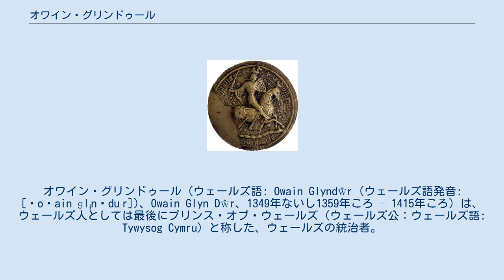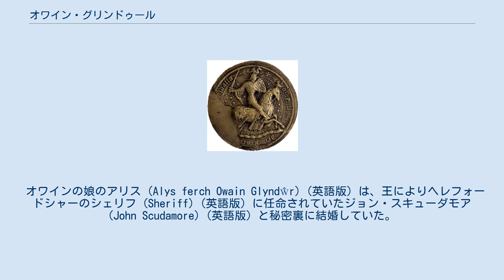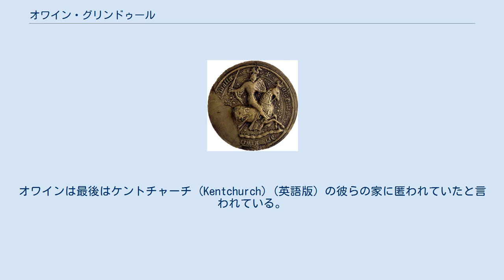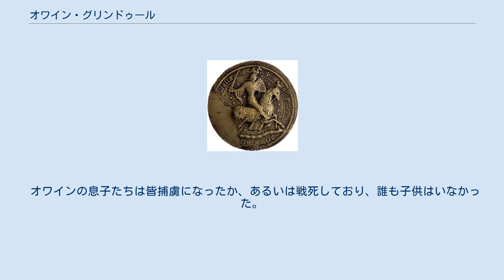オワイン・グリンドゥール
オワイン・グリンドゥール（ウェールズ語: Owain Glyndŵr (ウェールズ語発音: [ˈoʊain ɡlɨ̞nˈduːr])、Owain Glyn Dŵr、1349年ないし1359年ころ – 1415年ころ）は、ウェールズ人としては最後にプリンス・オブ・ウェールズ（ウェールズ公：ウェールズ語: Tywysog Cymru）と称した、ウェールズの統治者。
イングランドによるウェールズ支配に抵抗する、強烈かつ長期にわたる反乱を煽動し続けたが、結局のところその試みは失敗に終わった。
 日本語における表記は多様であり、オワイン・グリンドゥールのほかに、オウエン・グリンドウ、オウェイン・グリルダウル、オーウェン・グリンドゥールなどが見られる。
 グリンドゥールは、父グリフィズ・フィハン2世を通して、ポーイス王国の王家の血と、ポーイス・ファドッグの領主 (Tywysog)、グリンドブルドゥイ卿を受け継いでおり、母エレン・ファーハ・トマス・アプ・リウェリン (Elen ferch Tomas ap Llywelyn) を通してデハイバースの領地や称号も受け継いでいた。
 1400年9月16日、グリンドゥールは、イングランド王ヘンリー4世の支配に対してグリンドゥールの反乱を起こした。
当初、この蜂起は相当にうまく行き、たちまちウェールズのかなり広範囲を支配下に収めるまでになったが、決定的な諸々の弱点、特に、反乱側に大砲がないことで防御を固めた城塞の奪取が困難なこと、艦船を保有していないことで海岸線の防御が脆弱なこと、を抱えていた。
蜂起は結局のところ、物量に優るイングランド勢によって圧倒された。
グリンドゥールは、1409年に最後の拠点からも追い落とされたが捕縛は免れ、彼を目撃したとする記録は1412年を最後に途絶えた。
グリンドゥールは、敵方の新王ヘンリー5世が示した恩赦の意向を、2度にわたって無視し、莫大な報酬まで用意されたにもかかわらず、ウェールズを裏切ってイングランド側に帰順することはなかった。
1415年には、かつての配下が、グリンドゥールの死を記録した。
 グリンドゥールは、ウィリアム・シェイクスピアの史劇『ヘンリー四世 第1部』において、英語化された綴りのオウエン・グレンダワー (Owen Glendower) という名で、魔術と感情に支配された野蛮でエキゾティックな人物として登場する。
 その死によって、オワイン・グリンドゥールは、民衆を解放するために呼び返されることを待ち続ける英雄として、カドワラドル、カナン (Cynan)、アーサー王に並ぶ、神話的存在となった。
19世紀後半には、カムリ・ファズ（若きウェールズ）運動が、ウェールズのナショナリズムの父としてのグリンドゥール像を再創出した。
 オワインは若いうちに、デヴィッド・ハンマー (Sir David Hanmer、1332年-1387年) (英語版) の娘でウェールズ語名マレド・ベルッフ・ダヴィズ (Marred ferch Dafydd) として知られているマーガレット・ハンマー (Margaret Hanmer、1370年-1420年) (英語版) と結婚した。
 オワインの娘のアリス (Alys ferch Owain Glyndŵr) (英語版) は、王によりヘレフォードシャーのシェリフ (Sheriff) (英語版) に任命されていたジョン・スキューダモア (John Scudamore) (英語版) と秘密裏に結婚していた。
どういうわけか彼は反乱を乗り越え、役職を維持していた。
オワインは最後はケントチャーチ (Kentchurch) (英語版) の彼らの家に匿われていたと言われている。
スキューダモアの孫はキッドウェリー (Kidwelly) (英語版) のジョン・ダン卿 (Sir John Donne、1420年代-1503年) (英語版) で、成功したヨーク朝の廷臣 (courtier) (英語版) 、外交官、兵士だった。
彼は1485年以降、彼と同じウェールズ人のヘンリー7世と和解した。
ダン家を通じて、多くの有名なイギリスの家系がオワインの子孫となり、その中にはオックスフォード伯爵位を保有するド・ヴィアー家や、デヴォンシャー公爵位を持つキャベンディッシュ家 (House of Cavendish) (英語版) などが含まれる。
 ヤコブ・ユード・ウィリアム・...